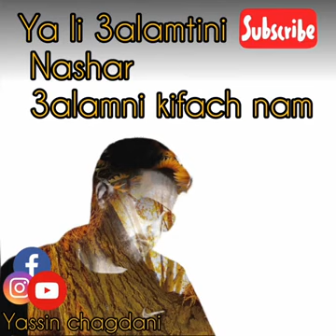ملك الاغنية الرومنسية عابدين الصغير يا لعمتيني نسهر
kaman chaabi naidaabidin watra mahfodi ya liaalamtini nsshar alamni kifach nam